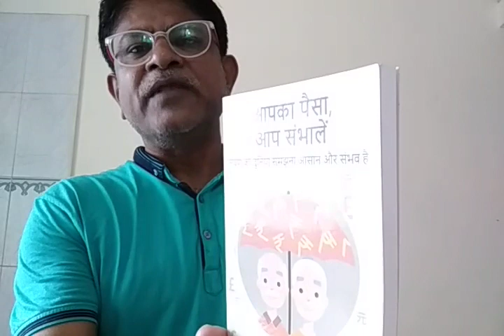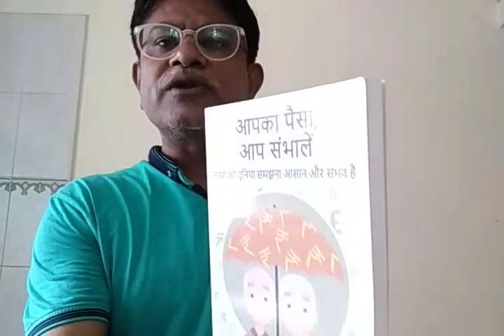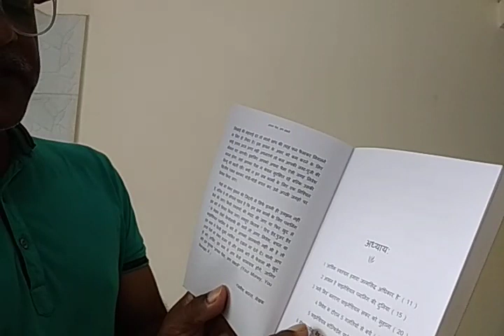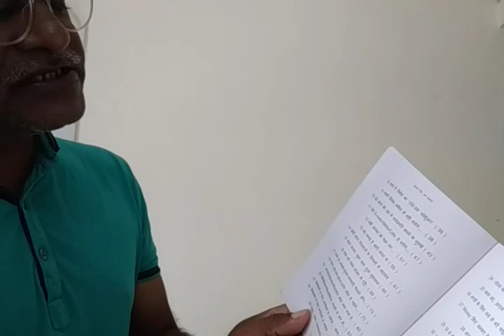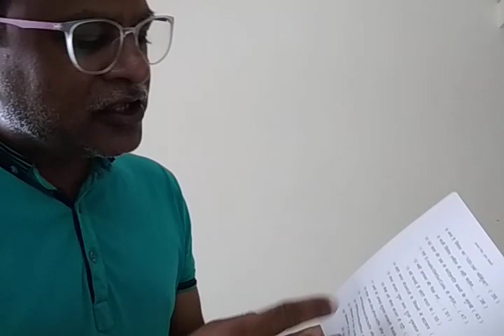Money Mitra बनें, Money Mitra बनाएं, अपनी और दोस्तों की जिंदगी संवारे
किसी इंसान की जिंदगी में दोस्त की जो अहमियत होती है, उससे कम अहमियत मनी मित्र की नहीं होती है। मनी मित्र आपके फाइनेंशियल सफर को सुहाना बनाने में मदद करता है। इस एपिसोड में जानिए कैसे।

-'आपका पैसा, आप संभालें' किताब मंगवाने के लिए नीचे दिए गए लिंक पर क्लिक करें
-%E0%A4%95%E0%A4%BE%E0%A4%82%E0%A4%A4-%E0%A4%86%E0%A4%AA%E0%A4%95%E0%A4%BE
-%E0%A4%AA%E0%A5%88%E0%A4%B8%E0%A4%BE-%E0%A4%86%E0%A4%AA
-%E0%A4%B8%E0%A4%82%E0%A4%AD%E0%A4%BE%E0%A4%B2%E0%A5%87%E0%A4%82

-अमीर बनने की ख्वाहिश हममें से हर किसी की होती है, लेकिन इसके लिए लोगों को पैसे से पैसा बनाने की कला तो आनी चाहिए। कैसे आएगी ये कला, पढ़िये

-अचानक की गई बंदी इंसान को संभलने का मौका नहीं देती। ऐसे में आनंद के साथ जीने के उपाय क्या हैं। मेरी इस किताब में पढ़िये...
बंदी में कैसे रहें बिंदास"

सिर्फ सपने के सहारे भी कामयाब होने वालों की दुनिया में कमी नहीं है।